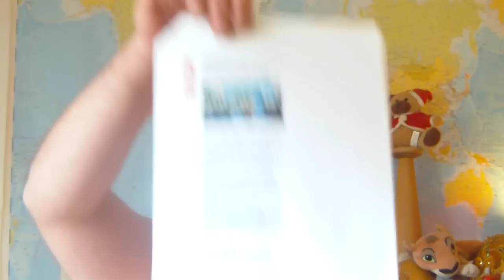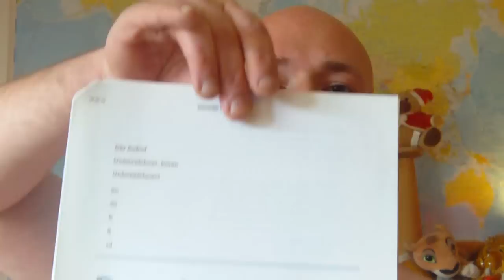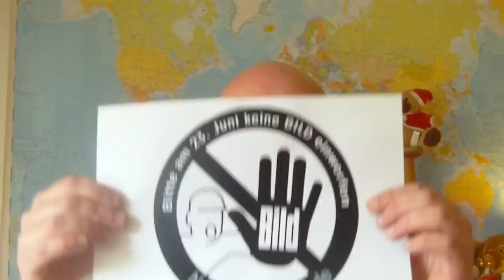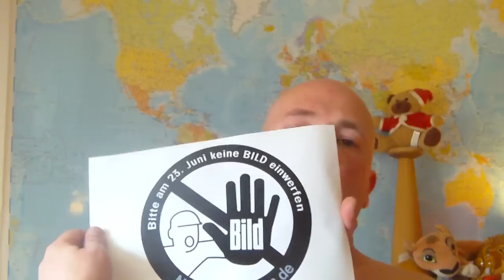die ROTE KARTE gegen Neoliberalismus und Lohndumping in Europa u. anderswo ZEIGEN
3 (von sicherlich vielen Möglichkeiten, bin für Anregungen immer dankbar :) ) Möglichkeiten den Neoliberalen die Rote Karte zu zeigen: